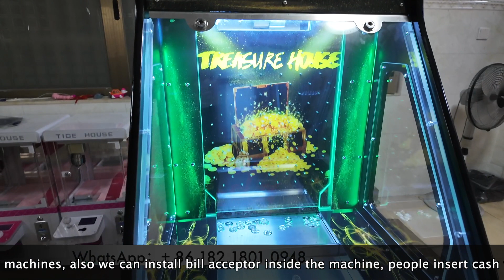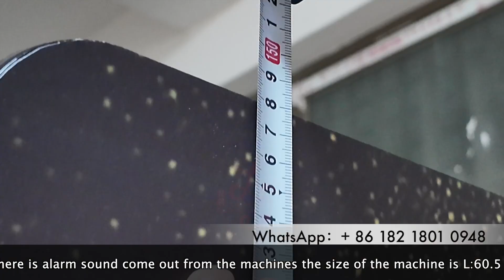USA Coin Pusher 110V -220V Gaming Arcade Skilled Machines For Sale